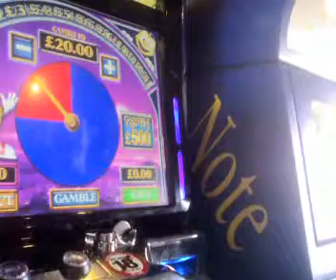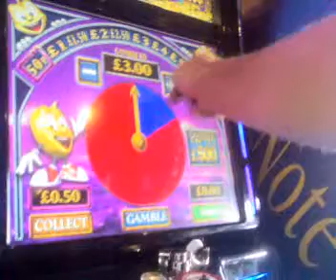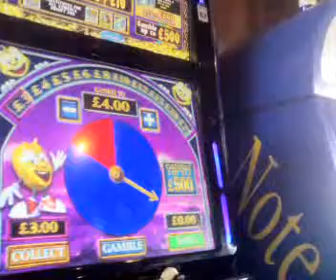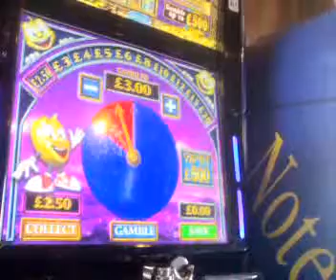Barcrest - Rainbow Riches B3 Crazy Gambling! 1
Some crazy gambling!